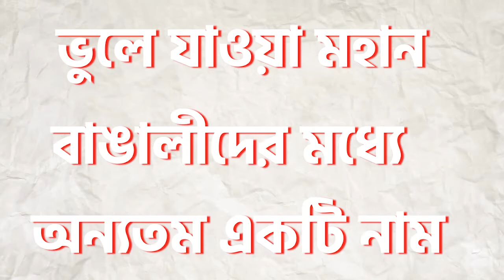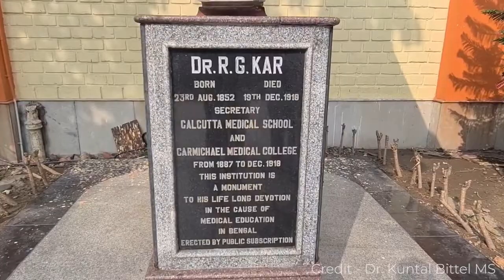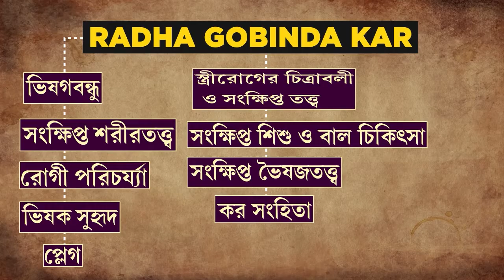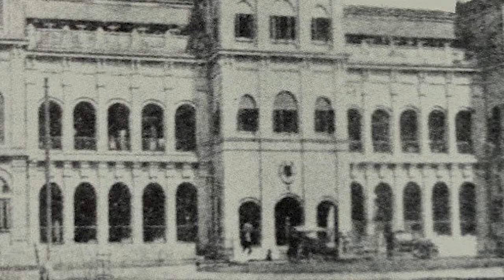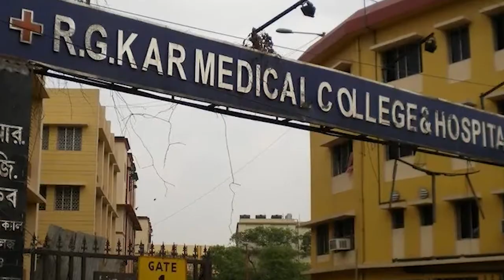ভুলে যাওয়া মহান বাঙালীদের মধ্যে অন্যতম একজন ব্যাক্তি | Dr - Radha Gobinda Kar | R.G KAR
তোমাকে অজ্ঞাত এবং ভুলে যাওয়া নায়কদের সম্পর্কে জানতে হবে | বিশিষ্ট চিকিৎসক রাধাগোবিন্দ কর সম্পর্কে এই উপস্থাপনা | This video series is about the forgotten and unsung Bengali heroes, you have to know about. This presentation is about the eminent doctor Radha Gobinda Kar ( রাধাগোবিন্দ কর ) who is popularly known as Dr. R G Kar ( ডাক্তার আর জি কর ). R. G. Kar Medical College and Hospital ( আর জি কর মেডিকেল কলেজ ও হাসপাতাল ) is the medical school and hospital located in Kolkata, that was established by him.

Synopsis
00:00 Introduction
00:47 combat the plague with sister Nivedita
01:29 Who is R.G Kar
01:56 Early life
02:57 Contribution in medical science
03:45 building Hospital for all
06:40 struggle
07:20 What to learn

Biography with History of R G Kar Hospital